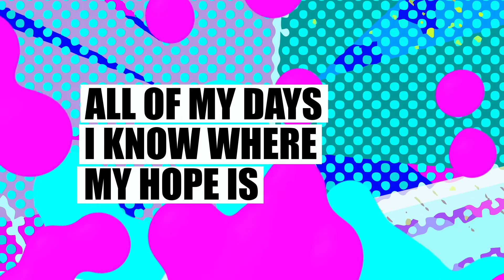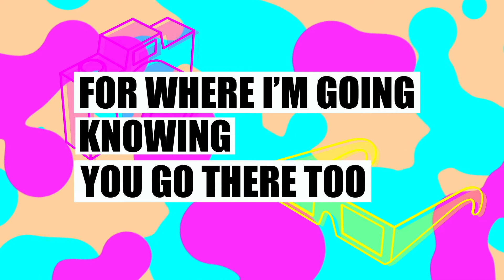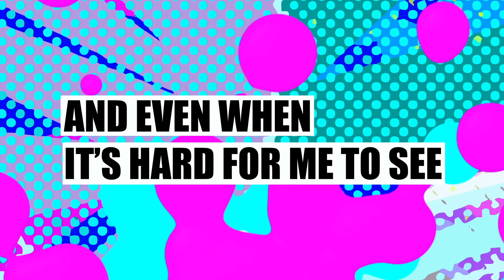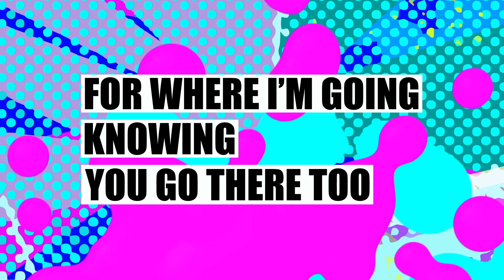Harvester Kids Elementary//May 15 2022